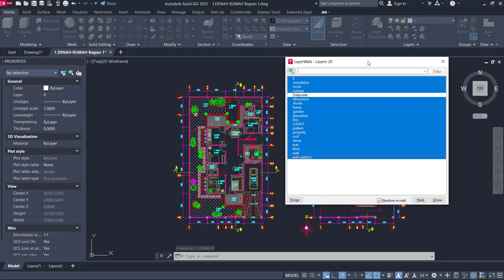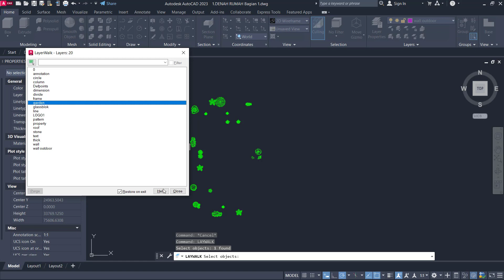AutoCAD How To View Object With Layer Tutorial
Learn autocad basic tutorial for beginner how to view object with layer